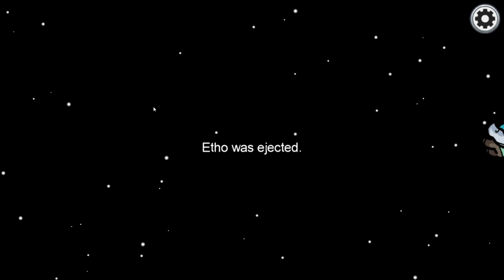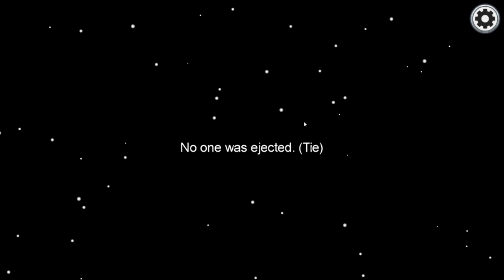Among Us but Grian is a Detective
Among Us but Grian is a Detective We played for 2 and half HOURS and I didn't get imposter ONCE. Therefore, I refined my detective skills. This game is fun. Let me know!